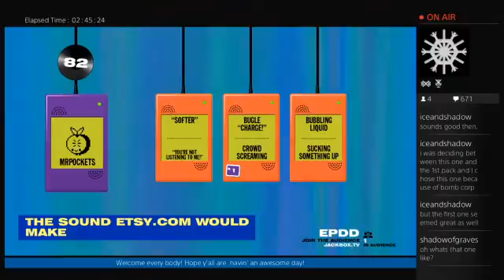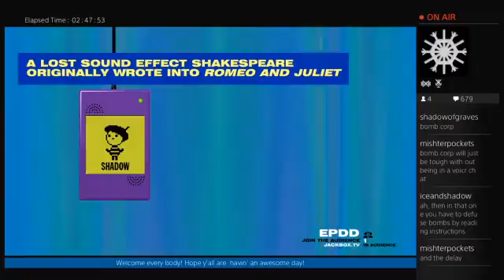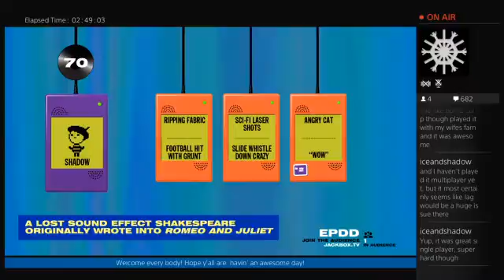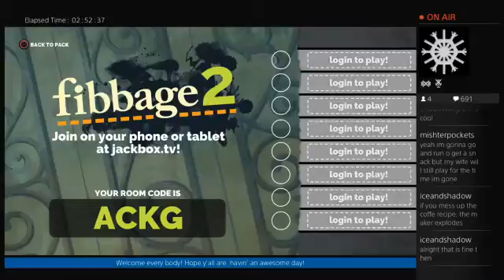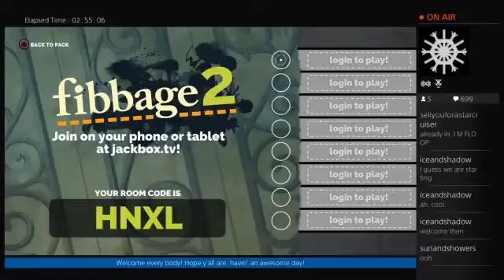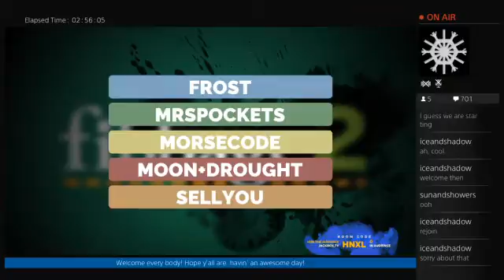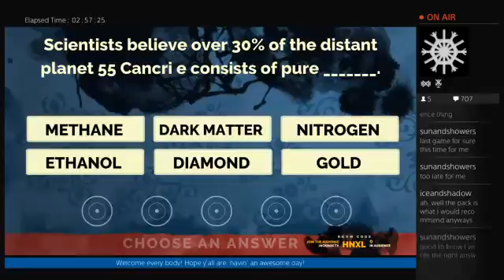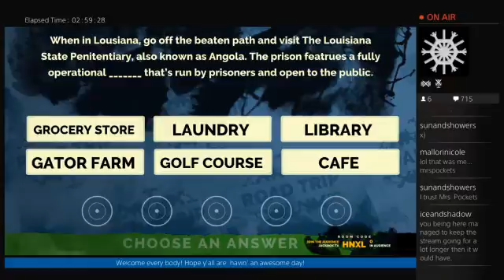Jackbox lets do this! - Stream 1 Part 2 - 12 / 19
My stream of Jackbox. Join us next time! It was a ton of fun.